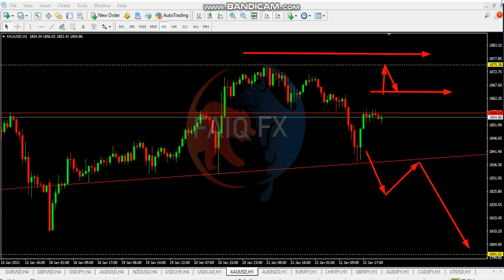GOLD XAUUSD Weekly Technical Analysis 25/01/ 2021 Urdu Hindi Tutorial By Faiqforex